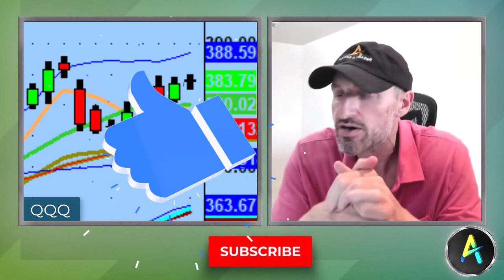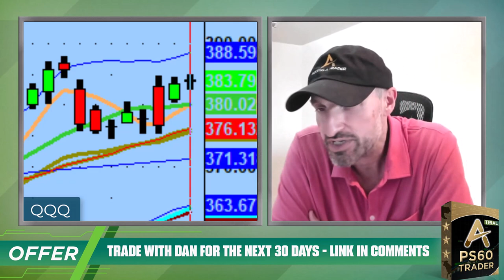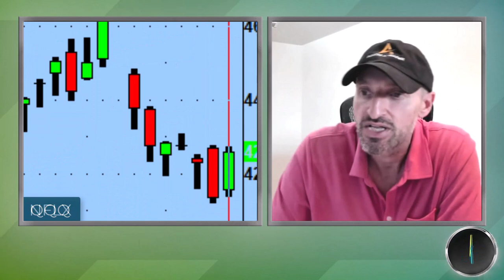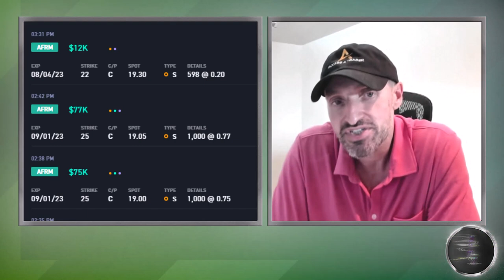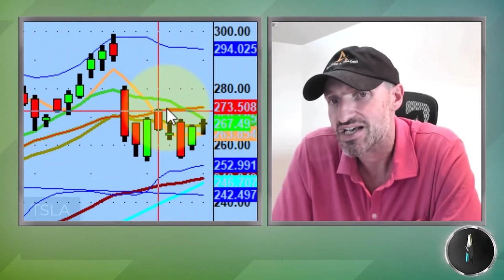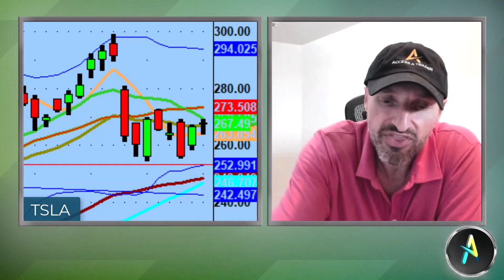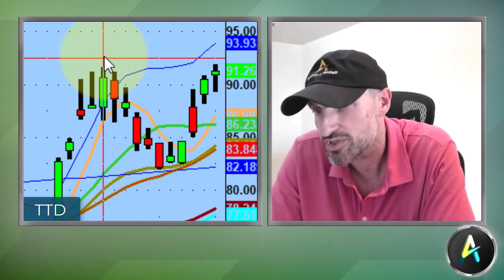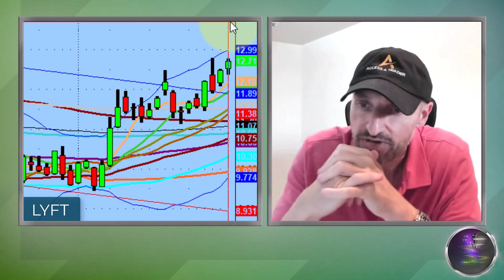Stocks With Strong Setups And Huge Option Flow This Week | Stock Market Technical Analysis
One of the best part about technical levels is that if something doesn't confirm right away, you don't need to cast it aside.

Tonight we discuss the importance of always setting trading alerts, where strong option flow is coming this week, and setups I'm watching on The Trade Desk (TTD), Affirm (AFRM), Netflix (NFLX), and Tesla (TSLA).

💚 COMMUNITY SUPPORT 💚